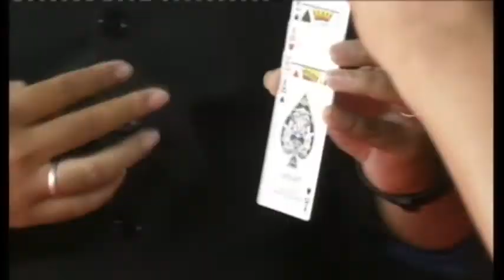ADA ATRAKSI SULAP DI KAMPUNG RAMDHAN